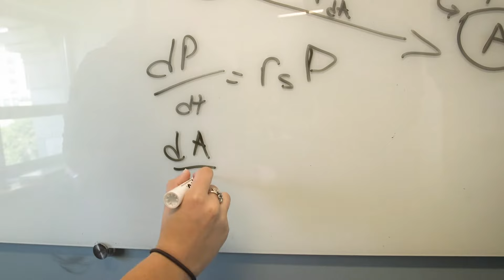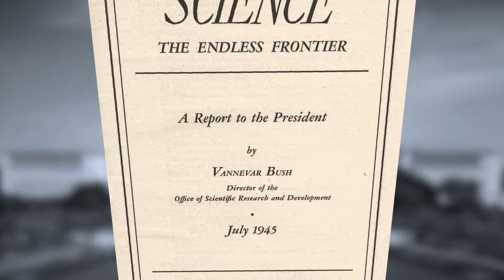The NIH and the need for funding facilities and administration costs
Assistant Professor Allon Klein of Harvard Medical School discusses facilities and administration costs, and how important they are to maintaining the partnership between the federal government and America’s research universities.